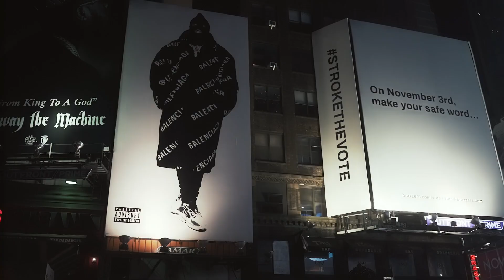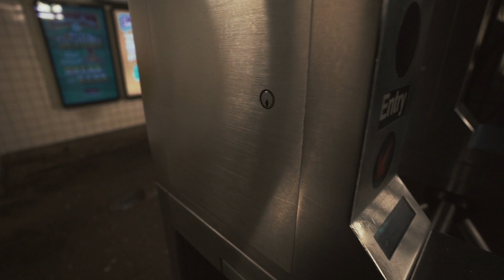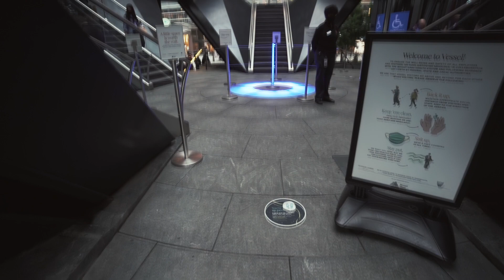NEW YORK CITY | Cinematic TRAVEL VIDEO | Sony A7III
Sights and Sounds of NYC